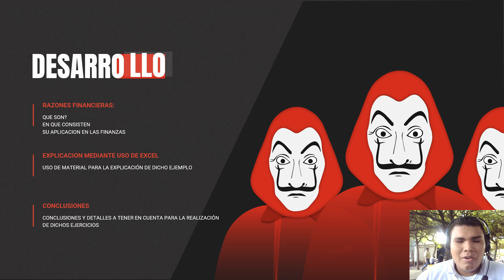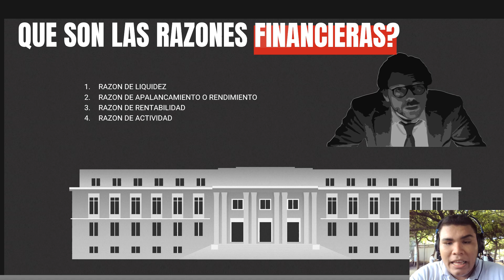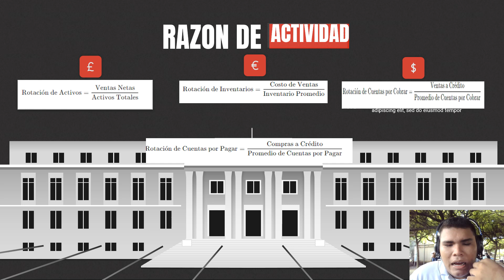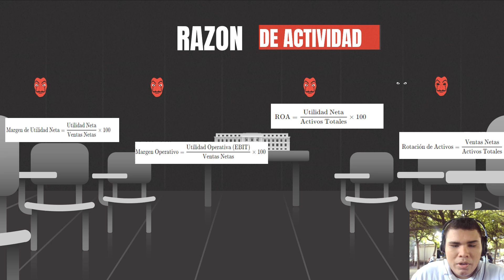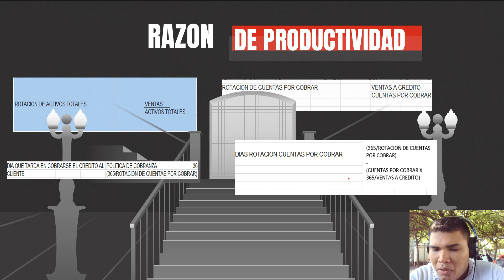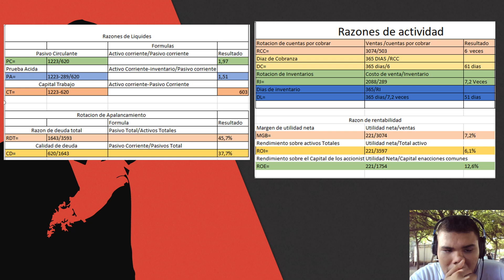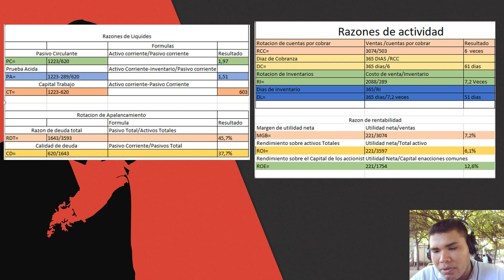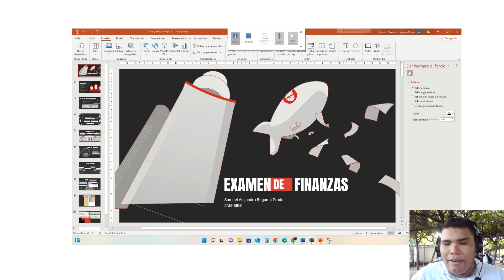EXAMEN DE FINANZAS video SAMUEL ALEJANDRO RUGAMA PRADO